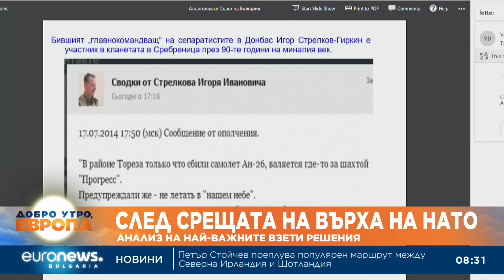Журналистът Тома Томов: САЩ приличат на късния Съветски съюз, когато управляваха старци